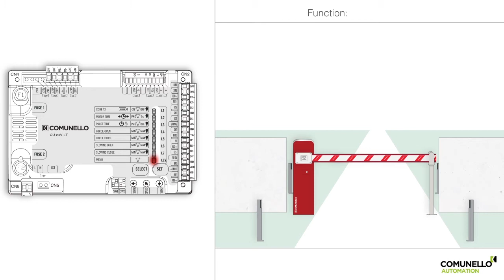en / CU 24V LT / Motor time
Control unit - Road Barrier - 24v LT - LIMIT